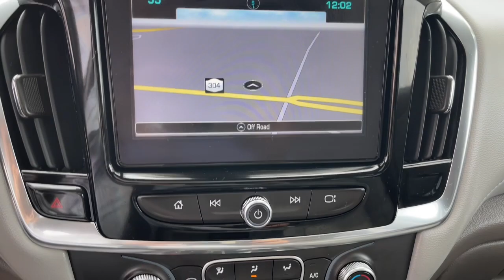2018 Chevrolet Traverse Rockland County, Nanuet, New City, Orangeburg, Pearl River, NY B6972T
Gray Used 2018 Chevrolet Traverse available in Nanuet, New York at Grand Prize of Nanuet. Servicing the Rockland County, New City, Orangeburg, Pearl River, NY area.
2018 Chevrolet Traverse LT Leather - Stock#: B6972T - VIN#: 1GNEVHKW0JJ284594

AWD 3rd row seats: split-bench 7-Passenger Seating (2-2-3 Seating Configuration) Apple CarPlay/Android Auto Auto-dimming Rear-View mirror Automatic temperature control Bose Premium 10-Speaker Audio System Feature Dual SkyScape 2-Panel Power Sunroof Front Bucket Seats Front dual zone A/C Front fog lights Fully automatic headlights Heated front seats Leather-Appointed Seat Trim Power driver seat Power Liftgate Preferred Equipment Group 3LT Radio: Chevrolet MyLink AM/FM Stereo w/Navigation Remote keyless entry SiriusXM Satellite Radio Wheels: 20 Machined Face Aluminum. CARFAX One-Owner. Clean CARFAX. Certified. 2018 Chevrolet Traverse LT Leather Leather Graphite Metallic AWD 9-Speed Automatic 3.6L V6 SIDI VVT  This vehicle is a cut above the rest...thats what makes it a Grand Prize GM Certified Pre-Owned vehicle. NYDMV 71014135 & 7113505.  Chevrolet Certified Pre-Owned Details:    * Roadside Assistance   * Limited Warranty: 12 Month/12000 Mile (whichever comes first) from certified purchase date   * Warranty Deductible: $0   * Vehicle History   * 172 Point Inspection   * 24 months/24000 miles (whichever comes first) CPO Scheduled Maintenance Plan and 3 days/150 miles (whichever comes first) Vehicle Exchange Program   * Powertrain Limited Warranty: 72 Month/100000 Mile (whichever comes first) from original in-service date   * Transferable Warranty  Awards:   * JD Power Automotive Performance Execution and Layout (APEAL) Study   * 2018 KBB.com 10 Most Affordable 3-Row Vehicles   * 2018 KBB.com Best Family Cars   * 2018 KBB.com 10 Most Awarded Brands
Stock Number: B6972T, VIN Number: 1GNEVHKW0JJ284594, Style Name: 4X4 LT Leather 4Dr SUV, Make: Chevrolet, Model: Traverse, Model Year: 2018, Type: SUV, Vehicle Trim: LT Leather, Interior Color: Dark Atmosphere/Medium Ash Gray, Exterior Color: Gray, Body Type: SUV, MPG Automatic City: 17, MPG Automatic Highway: 25, Engine Description: 3.6L V6 SIDI VVT, Fuel Type: Gasoline, Fuel Induction: DI, Valves Per Cylinder: 4, Aspiration: Naturally Aspirated, 4WD Type: Part Time, Transmission: 9-Speed Automatic, Wheels Rims: Aluminum With Painted Accents, Wheels Spare Rim Type: Steel, Drive Train Type: AWD, Independent Suspension: Four-Wheel, Stabilizer Bar: Front And Rear, Clock, Compass, External Temp, Low Fuel Level, Tachometer, Front Wipers: Variable Intermittent, Privacy Glass, Rear Defogger, Rear Wiper: Intermittent, With Washer, Antenna Type: Diversity, Mast, Audio System: AM/FM, Voice Operated, Touch Screen Display, Premium Brand: Bose, Speakers: 9, Drivers: Heated, Drivers Height: Power, Drivers Lumbar: Power, Drivers Power: 8, Passenger: Heated, Passenger Height: Power, Passenger Lumbar: Power, Passenger Power: 6, Seating Capacity: 7, Front Seat Type: Bucket, Upholstery: Leather-Trimmed, Folding: Flat, Folding Thirdrow Seat: Split, Flat, Thirdrow Seat Type: 40-60 Split Bench, Center Console: Front Console With Armrest And Storage, Cruise Control, Cupholders: Front, Third Row, 10, Rear, Overhead Console: Front, Power Outlets: 115V Rear, Retained Accessory Power, Seatback Storage, Steering Adjustment: Tilt, Steering Power: Variable/Speed-Proportional, Steering Wheel Control: Audio, Cruise Control, Phone, Voice Control, Universal Remote Transmitter: Garage Door Opener, Auto Dimming Mirrors, Power Mirrors, Power Door Locks: Anti-Lockout, Auto-Locking, Windows: Power Windows, Navigation System: Touch Screen Display, Voice Operated, Satellite Communication: Onstar, Voice Guided Directions, Air Conditioning: Automatic Climate Control, Air Filtration, Trunk Lights, Mats: Third Row, Rear, Front, Reading Lights: Front, Rear, Shift Knob: Leather, Steering Wheel Trim: Leather, Vanity Mirrors: Dual Illuminating, Bumpers: Body-Color, Door Reinforcement: Side Impact Door Beams, NHTSA Passenger Grade: Good, NHTSA Driver Grade: Excellent, NHTSA Side Impact Front Grade: Excellent, NHTSA Side Impact Back Grade: Excellent, NHTSA Roll Over Resistance Rating: Good, ABS: 4-Wheel, Anti Theft System: Alarm, Engine Immobilizer, Brake Assist, Safety Locks, Daytime Running Light: LED, Fog Lights, Headlights Auto Delay, Front Headrests: 2, Adjustable, Rear Headrests: 2, Adjustable, Third Row Headrests: 2, Safety Signal Mirrors, Safet